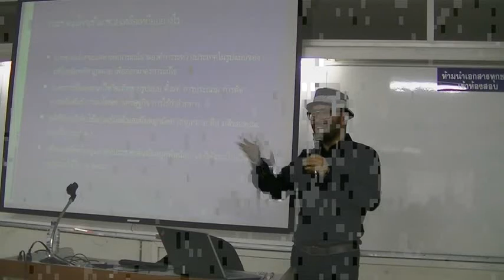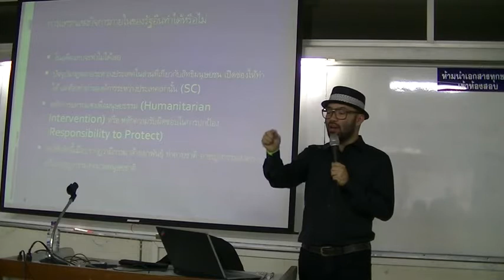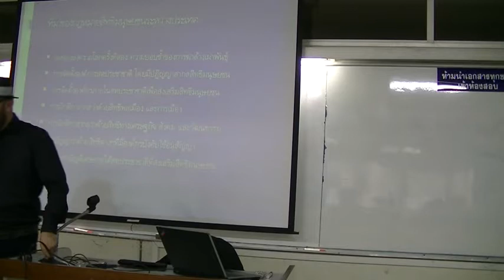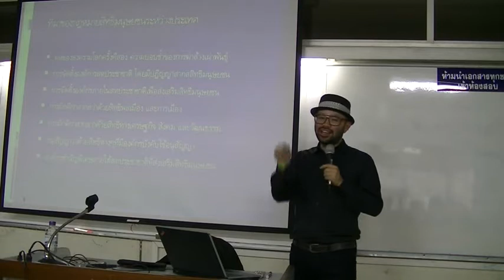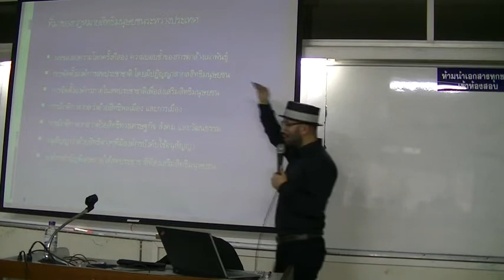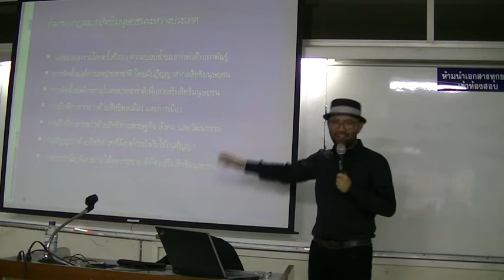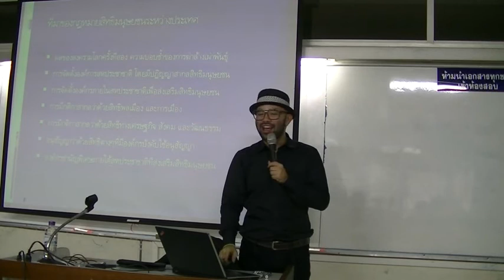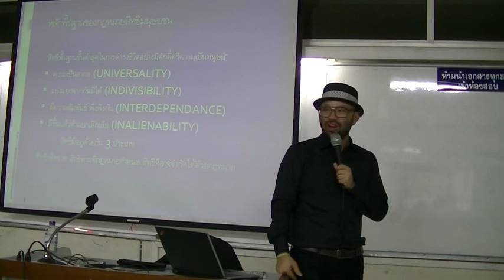ระบบกฎหมายสิทธิมนุษยชนระหว่างประเทศ ตอนที่ 2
วิชา สิทธิมนุษยชน  โดย อาจารย์ทศพล ทรรศนกุลพันธ์
อาจารย์ประจำคณะนิติศาสตร์ มหาวิทยาลัยเชียงใหม่ สอนวิชาสิทธิมนุษยชน ทั้งระดับปริญญาตรี และปริญญาโท เผยแพร่เพื่อเป็นแนวทางการเรียนการสอนในเนื้อหาวิชาสิทธิมนุษยชน